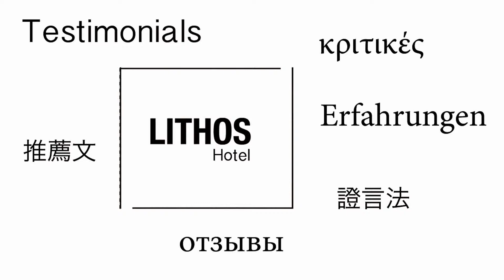Cyprus Hotel Reviews Lithos - Ike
Located in Voroklini village overlooking Larnaca Bay and the Mediterranean Sea, this family-run hotel offers self-catered rooms and a restaurant. You can can enjoy calm leisure here with all facilities for your comfort.

All air-conditioned rooms at Lithos Hotel have a TV and a kitchenette with microwave. Each features a private balcony with views of the garden or oroklini mountainside.The property often hosts nights with live music and dancing. Guests have access to table tennis and billiards facilities. A swimming pool, a gym and free WiFi are available.

The poolside bar serves drinks, snacks and ice-cream. Full English breakfast, lunch and dinner including Cypriot dishes, are served in the restaurant. Guests can also enjoy a buffet dinner around the pool on certain occasions.

Antonis G Apartments is a 15-minute drive from Larnaca International Airport. A bus service, stopping by the hotel, takes guests to the beach in 5 minutes. Restaurants, banks and shops are within a 10-minute walk.